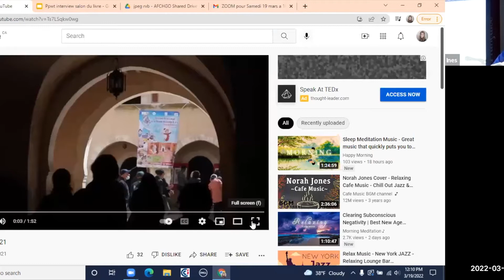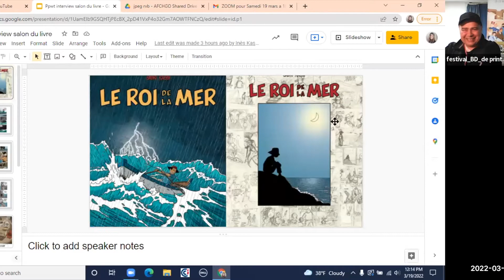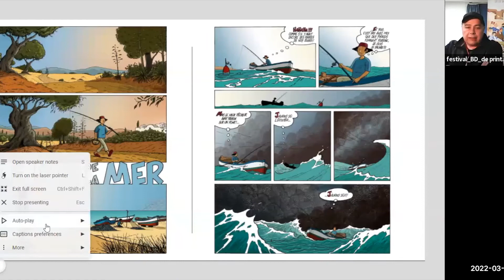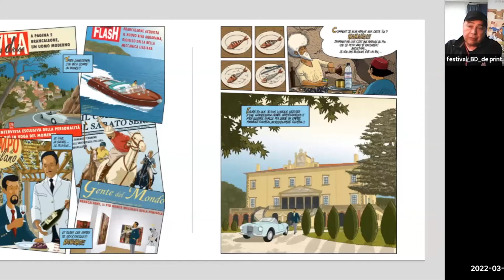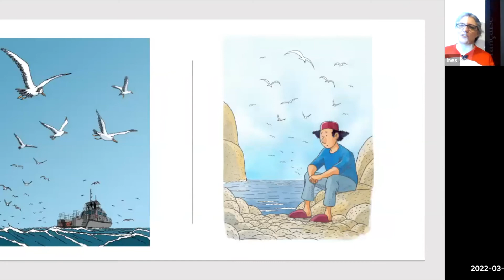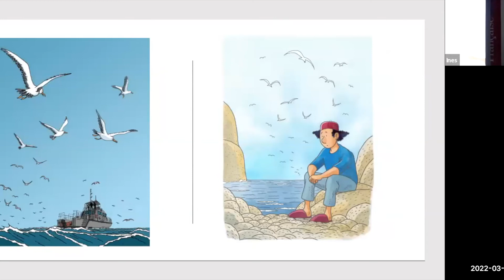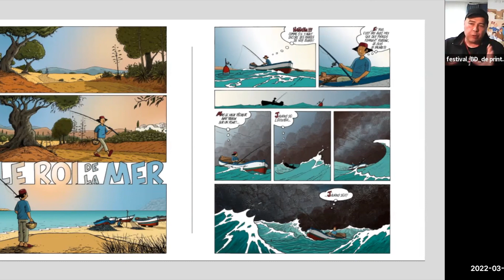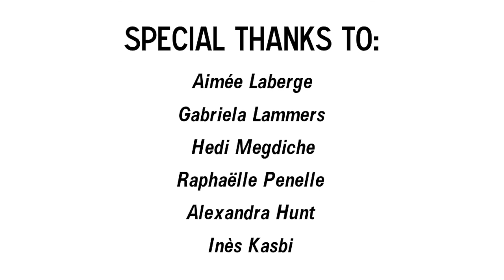Salon du Livre: Sabri Kasbi, bédéiste | Festival de la Francophonie 2022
Sabri Kasbi, bédéiste auteur du Roi de la Mer, en direct du festival Printemps de la BD de Sfax en Tunisie. Entretien avec Hedi Megdiche, l'organisateur du festival, suivi échange sur la BD et le thème de l'immigration avec Sabri !
La Francophonie is a concept which was born of an understanding and appreciation of the fact that, owing to history, the French language is spoken by 300 million people across 5 continents. It is a celebration of linguistic and cultural diversity, promoting democracy, human rights and peace.

The Organisation internationale de la Francophonie (OIF) is the entity which embodies the values of la Francophonie, seeking to promote the French language, francophone culture, as well as developing economic cooperations among its 88 member states and governments.

The Alliance Française de Chicago shares this mission; as a French-speaking organisation, we seek to engage as many individuals as possible with the French language and cultures of francophone nations.